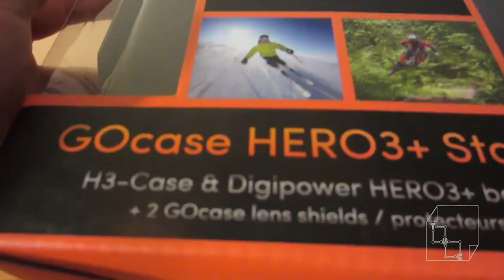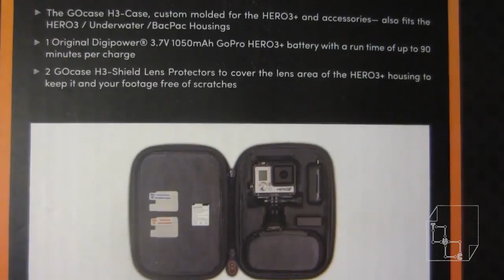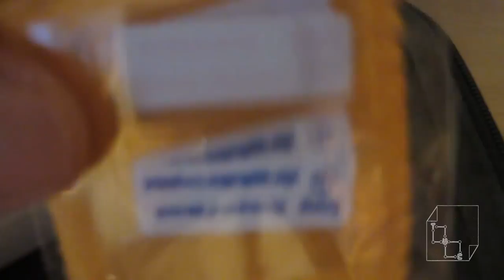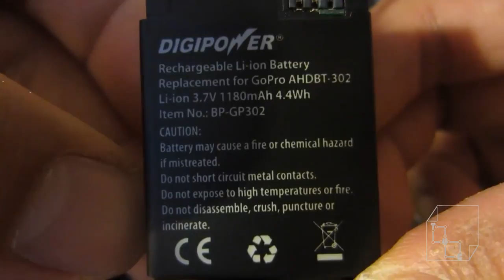Unboxing GOcase HERO3+ Starter Kit GoPro Hero3 Silver H3-Case, Digipower battery Rechargeable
Unboxing GoCase for GoPro Hero3, Hero3+

This is a great starter pack that includes a case, rechargeable battery digipower and lens shields (protectors). AND Climber clip.